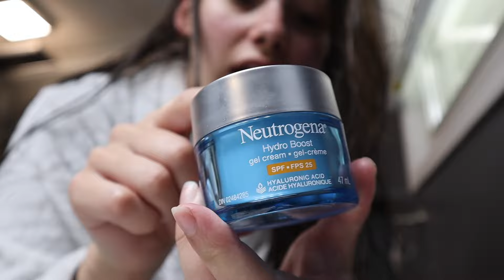Summer Makeup Get Ready With Me VLOG! - ADayWithT